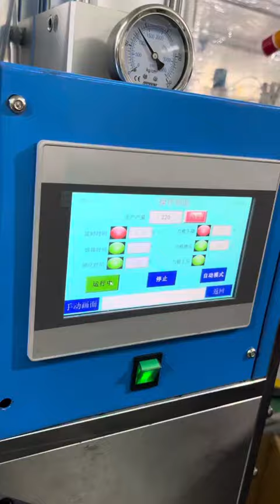Auto ultrasonic cup mask welding and cutting machine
По вопросам обращайтесь!
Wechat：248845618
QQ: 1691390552